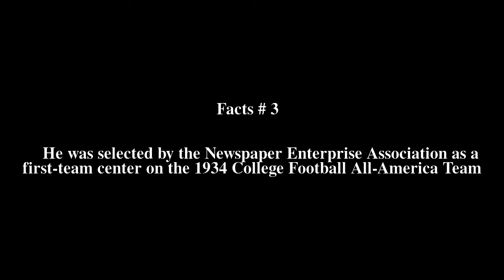Elmer Ward Top # 5 Facts